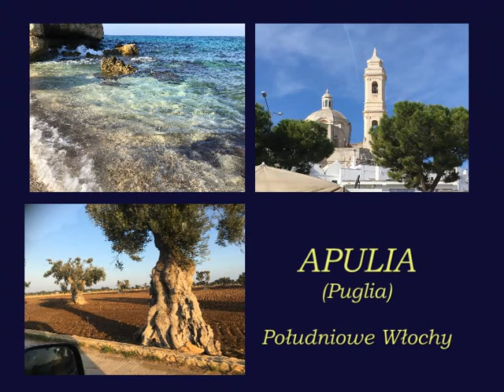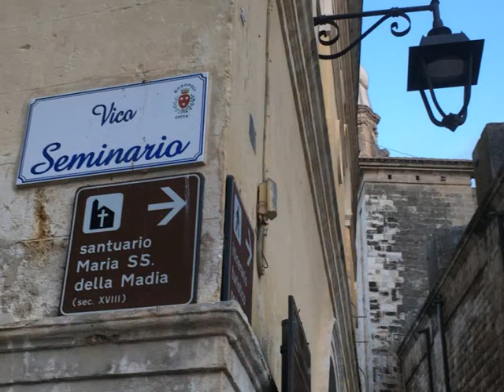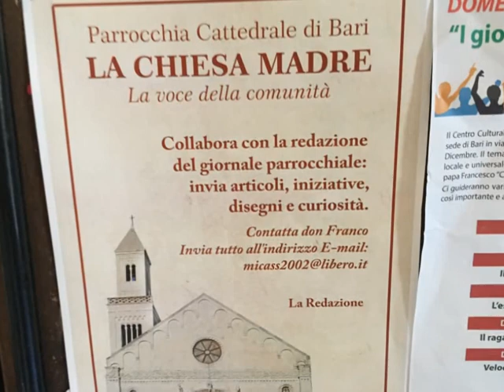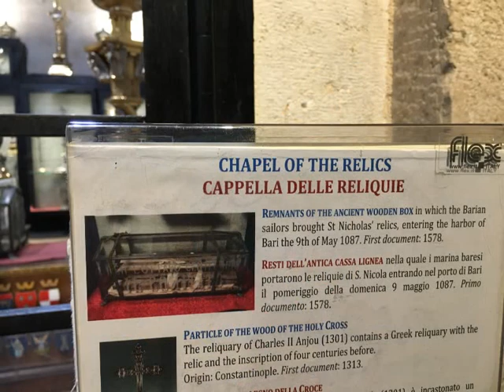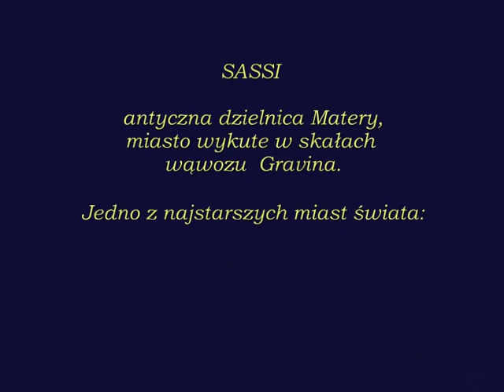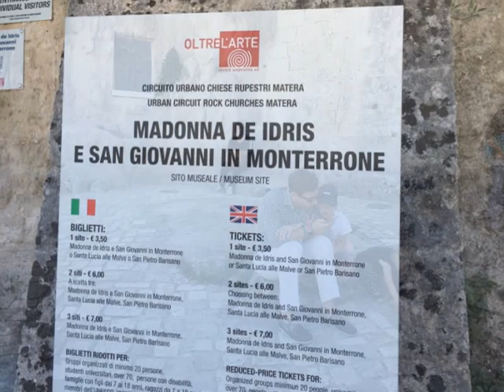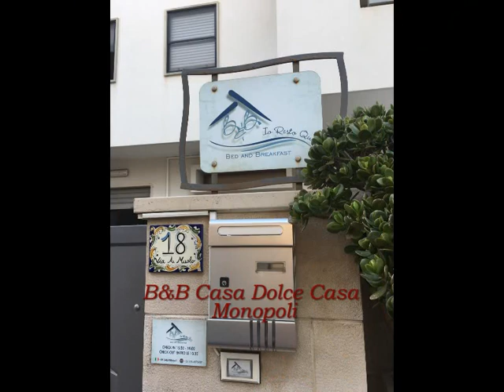Włochy, Bari 2019